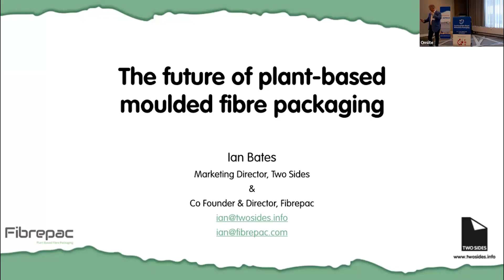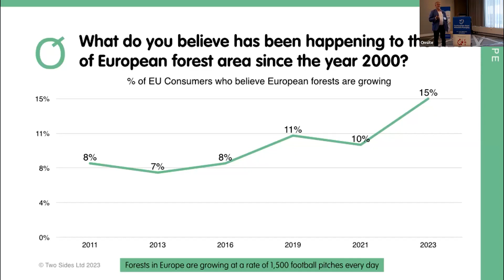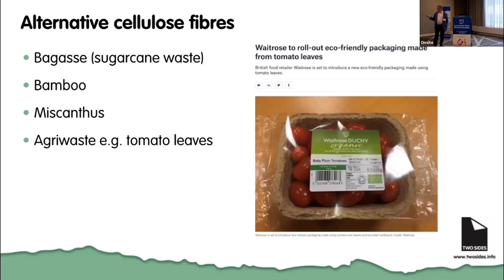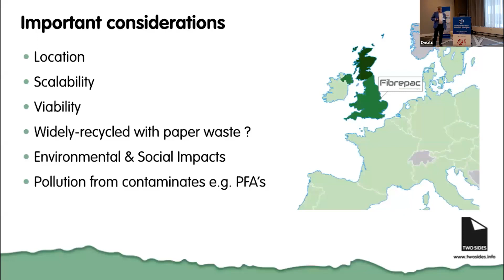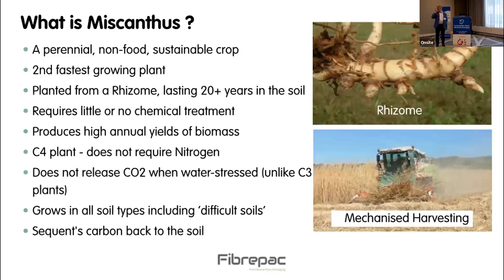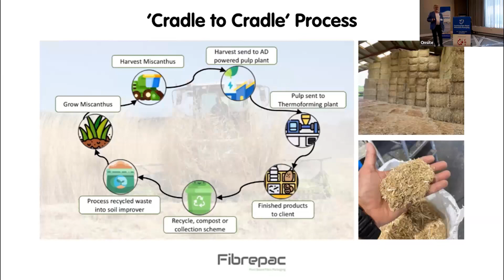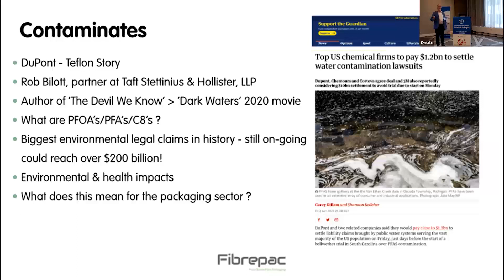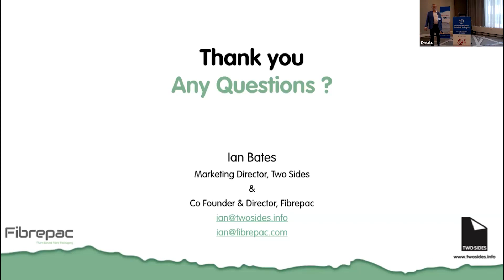Talk - Functional Fibre-Based Materials & Packaging, Rotterdam 10-12 October 2024